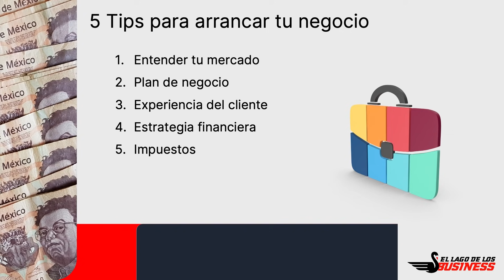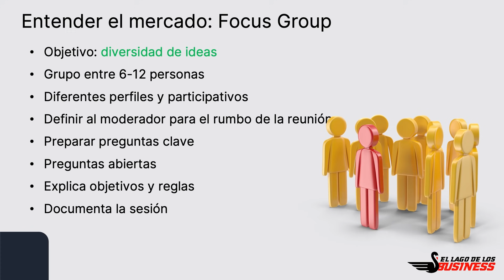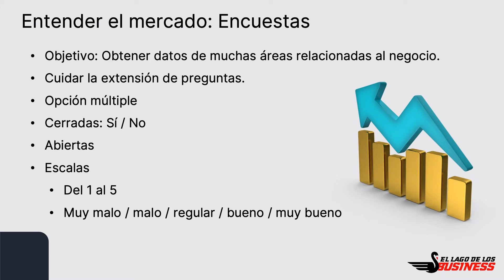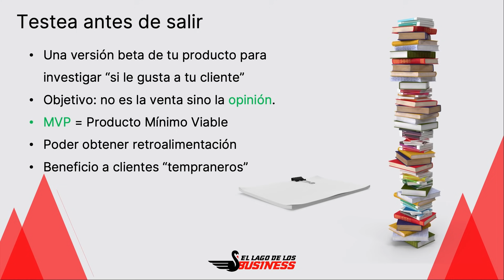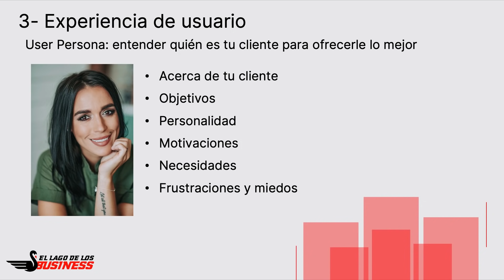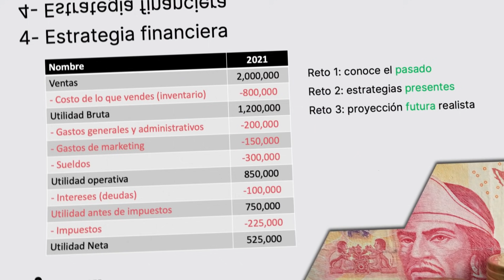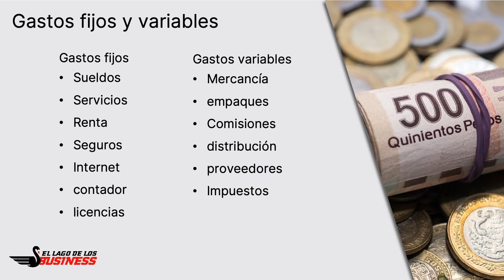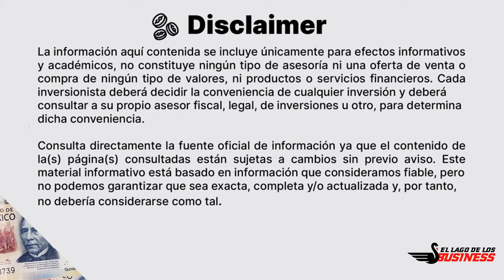¿Cómo se puede empezar a Emprender?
Te hablaré sobre cómo puedes comenzar tu emprendimiento, también sobre cada paso que debes seguir para ser un emprendedor exitoso y sobre errores que no debes cometer en tu emprendimiento.

En cuanto a la terminal de Clip que les platiqué, no hay renta mensual y solo hay que considerar la comisión de Clip es del 3.6% más IVA por transacción. Aquí les dejo más información

00:00 intro
01:30 ¿Cómo entender el mercado?
02:45 ¿Qué es un focus group?
04:14 ¿Cómo se hace el Mystery Shopping?
06:20 ¿Qué es un modelo de negocio Canvas?
07:44 ¿Qué es FODA y ejemplos?
08:33 ¿Qué es testeo en el mercado?
09:31 ¿Cómo mejorar la experiencia del usuario?
10:41 ¿Cuáles son los errores del emprendedor?
13:51 ¿Cómo se determinan las estrategias financieras?
15:50 ¿Qué son gastos fijos y variables ejemplos?
17:01 ¿Qué impuestos debe pagar un emprendedor?
18:35 ¿Qué es emprendedor financiero?
19:22 ¿Qué es el régimen de confianza del SAT?

Contáctame para dudas y consultoría 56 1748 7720 - Manolo

1- Únete al Grupo de Face: INVERSIONISTAS LAGO DE LOS BUSINESS
2- Tips Diarios en el Instagram @ellagodelosbusiness

Me encanta compartirte información, este video expresa mi experiencia y opinión con fines informativos, recuerda que cada caso es único por lo que NO es un consejo financiero personalizado. Para ello acércate con un asesor financiero autorizado por los reguladores que analice tus circunstancias personales.